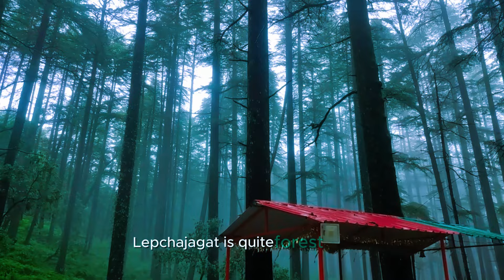Top 10 Hidden and Unexplored Tourist Places Near Darjeeling | Darjeeling Beauty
Welcome to the top offbeat and Hidden tourist places in Darjeeling!
Are you seeking a peaceful escape from the hustle and bustle of city life? Join us as we explore the serene beauty of lesser-known destinations around Darjeeling, where nature and tranquility await.

1. Tinchuley  - 0:16

Nestled just 32 km from Darjeeling, Tinchuley sits at an elevation of 5,550 feet. This enchanting eco-village is surrounded by lush green tea gardens and towering pine trees, creating a welcoming atmosphere. The name "Tinchuley" derives from three hills resembling traditional mud ovens. Here, you can enjoy breathtaking views and peaceful walks, all while interacting with the friendly locals. Tinchuley is the perfect retreat for those looking to unwind away from the crowds.

2. Dawaipani - 00:50

Located 15 km from Darjeeling at a height of 6,500 feet, Dawaipani offers stunning views of the majestic Kanchenjunga mountains. This tranquil village is an ideal spot for weary travelers seeking solace. With its serene ambiance and less crowded environment, Dawaipani invites you to relax and immerse yourself in nature. Experience local culture by staying in charming homestays.

3. Lamahatta - 1:16

Just 23 km from Darjeeling, Lamahatta is renowned for its eco-park, showcasing the region's natural beauty. At an altitude of 5,600 feet, it provides spectacular views of the Himalayas, surrounded by dense pine forests. The eco-park is a nature lover's playground, featuring walking paths and bamboo gazebos that encourage exploration and relaxation in the fresh mountain air.

4. Takdah - 1:42

About 28 km from Darjeeling, Takdah is famous for its colonial-era bungalows and picturesque tea gardens. Situated at 5,100 feet, this charming village feels like a time capsule, where heritage buildings tell stories of the past. Explore the Takdah Orchid Centre and enjoy the serene surroundings, making it a delightful place to visit.

5. Chatakpur - 2:10

Located within the Senchal Wildlife Sanctuary, Chatakpur sits at an elevation of 6,000 feet. This eco-friendly village is a haven for wildlife enthusiasts, offering opportunities to spot bears and various bird species. With a permit required for entry, Chatakpur remains less commercialized, preserving its natural charm and beauty.

6. Ahaldara - 2:39

Perched about 5 km from Latpanchar, Ahaldara is a hilltop village at 4,500 feet, offering panoramic views of the surrounding mountains. Known for its rich biodiversity, Ahaldara is perfect for nature lovers seeking a peaceful escape from tourist crowds. This mountaintop sanctuary feels like a postcard from paradise.

7. Sittong - 3:03

Known as the "Orange Valley," Sittong is located above the Mahananda Sanctuary and is famous for its vibrant orange orchards. This tranquil hill town boasts stunning views of Kanchenjunga and a fragrant atmosphere that enchants visitors. Easily accessible, Sittong offers a calm environment for those wishing to immerse themselves in local culture and nature.

8. Rishyap - 3:28

A small village near Kalimpong, Rishyap is celebrated for its simplicity and breathtaking views of the Himalayas. This peaceful hideaway is perfect for those looking to relax and enjoy the beauty of nature. Rishyap invites you to unwind and reflect amidst its serene surroundings.

9. Ramdhura - 3:48

Located about 15 km from Kalimpong, Ramdhura is a scenic village offering views of Kanchenjunga and the Teesta River. Known for its tranquility, it’s an excellent spot for birdwatching and short hikes. Ramdhura provides a peaceful escape, where the stunning vistas create a perfect backdrop for relaxation.

10. Lepchajagat - 4:13

Just 19 km from Darjeeling, Lepchajagat is a small village at an elevation of 6,956 feet, surrounded by thick forests of pines and rhododendrons. This hidden gem offers breathtaking views of the Kanchenjunga peaks and serves as a quiet forest retreat, ideal for those seeking peace and solitude in nature.
These destinations offer a delightful mix of natural beauty, cultural experiences, and tranquility. They are perfect choices for travelers looking to explore unique places around Darjeeling.

Voice Credit: Self
Video Credit: Pixels, Pixabay, YouTube Creative Commons Videos